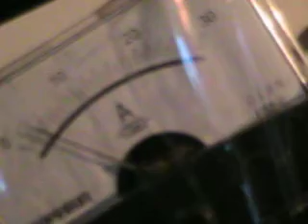Воздушный трансформатор на 10 см трубке 2